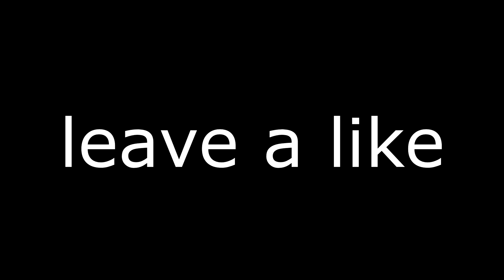Griefing a Bossfight (So Much Element) | Ark Small Tribes PvP ep.9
i dont take any credit in the song used in this video